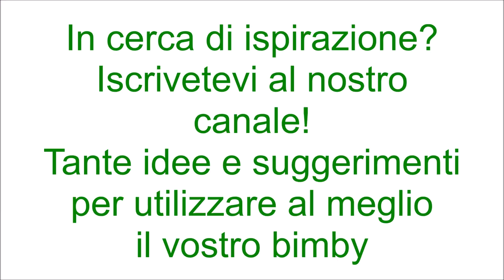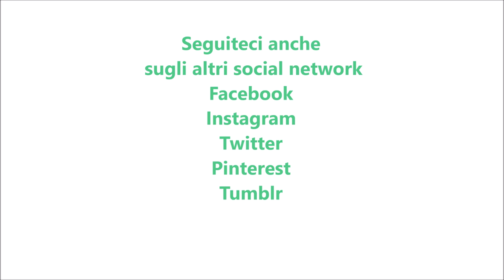Torta di carote con farina di riso e mandorle per bimby TM6 TM5 TM31 - SENZA GLUTINE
Ingredienti:
300 g di mandorle pelate
300 g di carote
la scorza di 1 limone
4 uova
200 g di zucchero
150 g di farina di riso
1 pizzico di sale
1 bustina di lievito